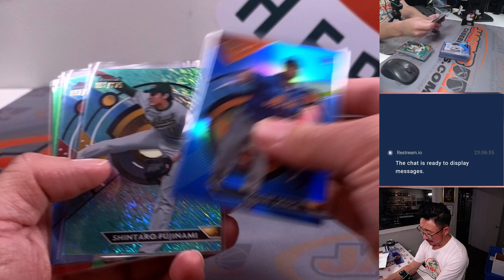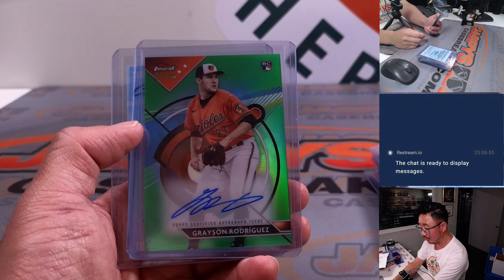Th, 08.03.23 -- Fanatics Live Recap -- 2023 Topps Finest Baseball 8Box PYT #3